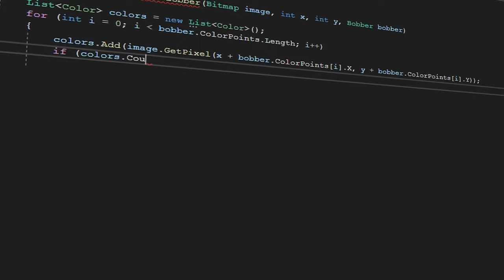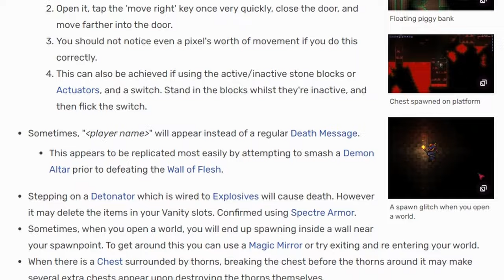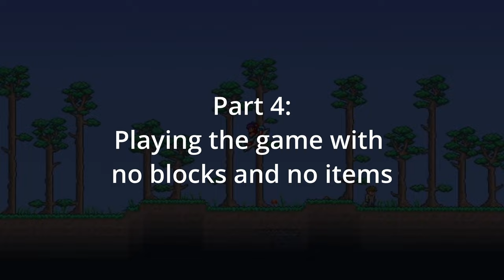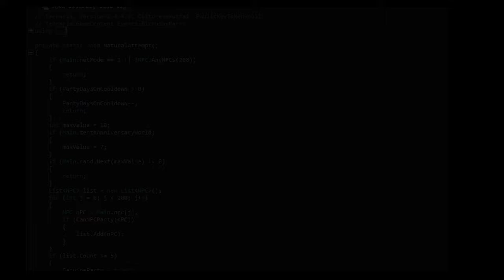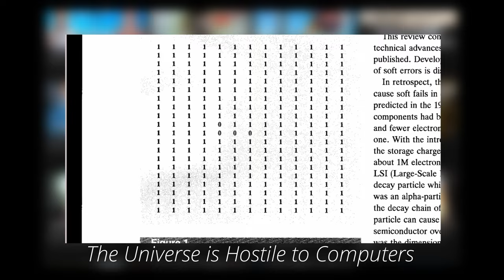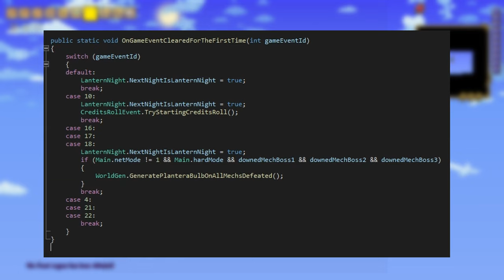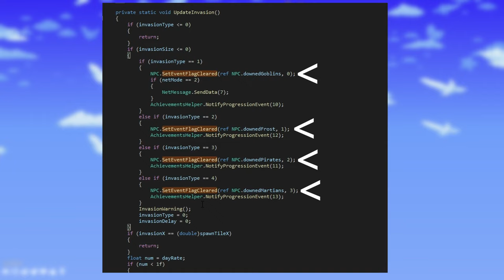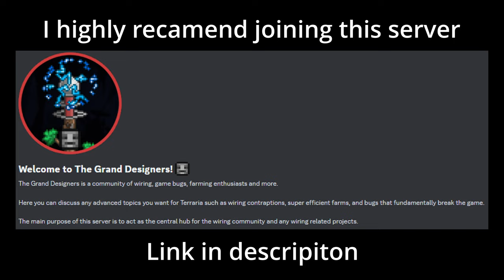Beating Terraria With NOTHING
In this video i will explain how its technically possible to beat terraria with nothing.

=-=-= To avoid spoilers dont read or click the links below =-=-=